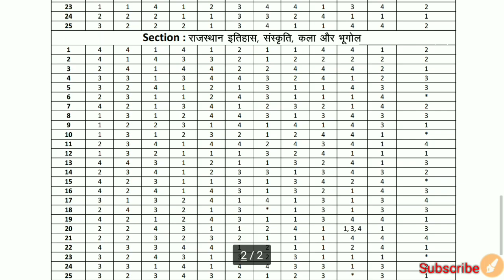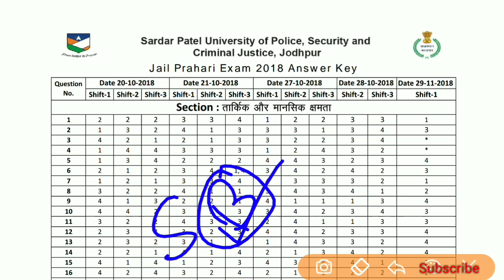राज. जेल प्रहरी-2018 उत्तर कुँजी जारी | Pdf Download here..✍️💯💯🇮🇳🔥🔥